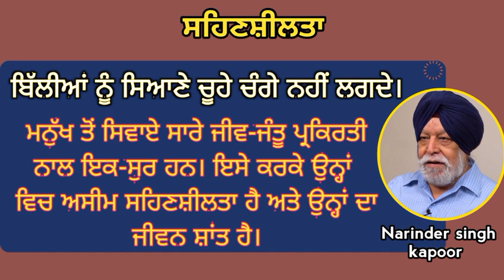ਬਿੱਲੀਆਂ ਨੂੰ ਸਿਆਣੇ ਚੂਹੇ ਚੰਗੇ ਨਹੀਂ ਲਗਦੇ। Narinder singh kapoor. ਸਹਿਣਸ਼ੀਲਤਾ। Part 1. Antarjhatbook.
ਬਿੱਲੀਆਂ ਨੂੰ ਸਿਆਣੇ ਚੂਹੇ ਚੰਗੇ ਨਹੀਂ ਲਗਦੇ। Narinder singh kapoor. ਸਹਿਣਸ਼ੀਲਤਾ। Sehanshilta Part 1. Antarjhat Punjabi book. narinder singh kapoor audio, Narinder singh kapoor speech,
mala manke Punjabi book review,
Narinder singh kapoor channel, narinder singh kapoor audiobooks, Punjabi literature audiobooks,
Punjabi novel audiobooks, Punjabi status and thoughts,